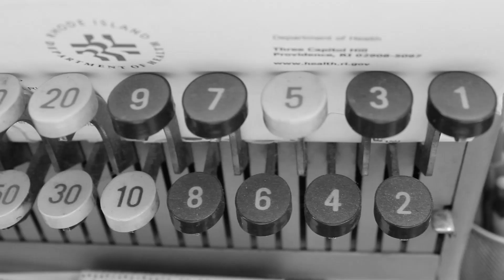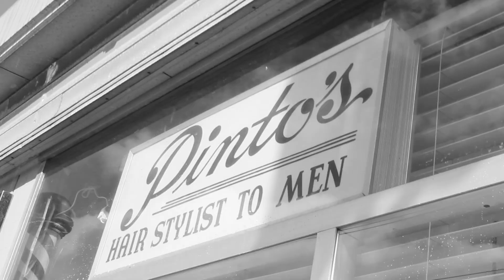PINTO'S BARBER SALON PROMO//Dir. Hart Ave Films//Prod. by AJM Beatz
PINTO'S BARBER SALON.
1903 Smith Street, North Providence
Mario Marziale

Check him out on instagram @Pintosbarbershop
and on facebook @Pintosbarbershop

DIRECTED/FILMED/EDITED Hart Ave Films